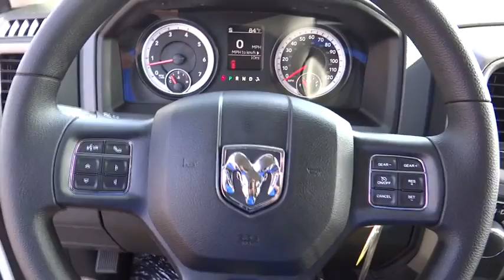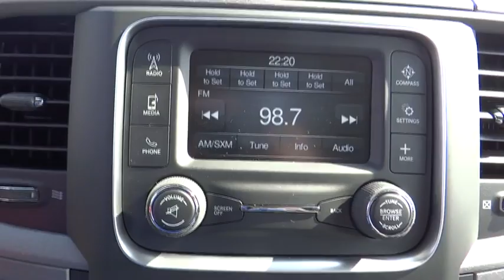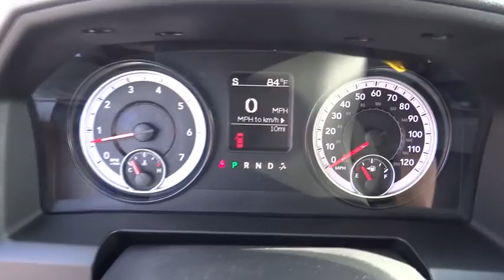2015 Ram 1500 Norco, Corona, Riverside, San Bernardino, Ontario 15D906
2015 Ram 1500

Take command of the road in the 2015 Ram 1500! A durable pickup truck seating as many as 6 occupants with ease! Top features include remote keyless entry, a front bench seat, a bedliner, and much more. Under the hood you'll find an 8 cylinder engine with more than 350 horsepower, and for added security, dynamic Stability Control supplements the drivetrain. Our sales staff will help you find the vehicle that you've been searching for. We'd be happy to answer any questions that you may have. Please don't hesitate to give us a call.